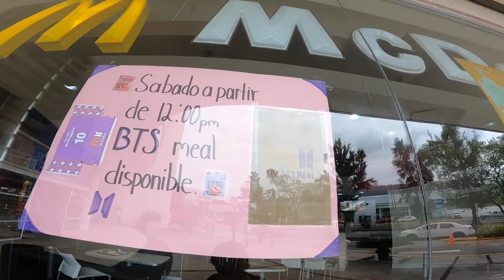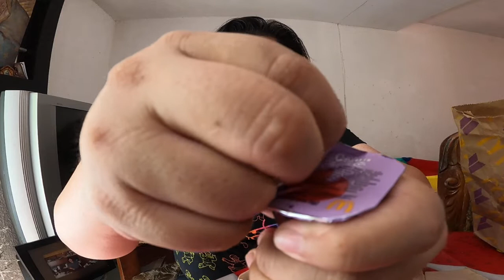Probando BTS MEAL McDonalds - UNBOXING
Probando BTS MEAL McDonal's